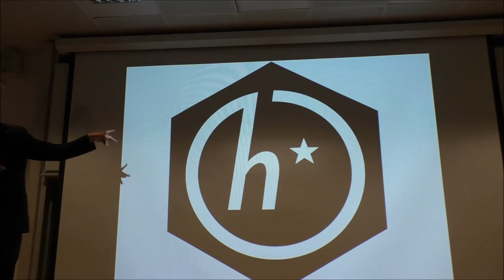Sustainable abundance as a political program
Presentation at Anticipating 2040 by Dr Amon Twyman, Leader of the Transhumanist Party (UK).
The Q&A was moderated by Dean Bubley.
The camera was operated by Kiran Manam.